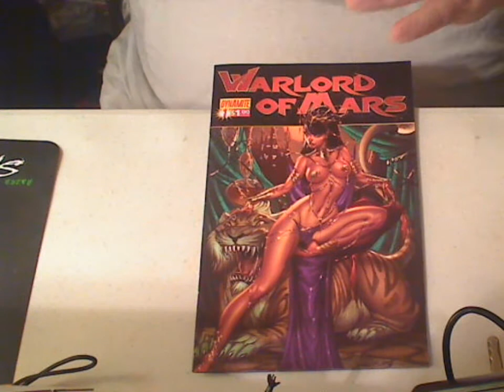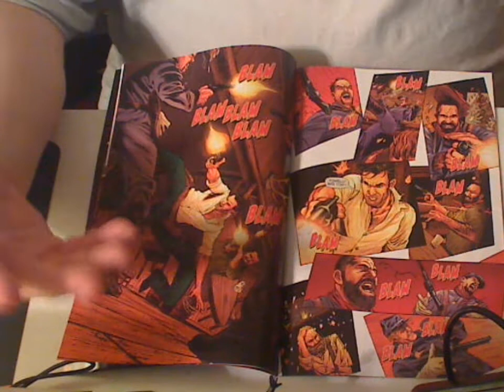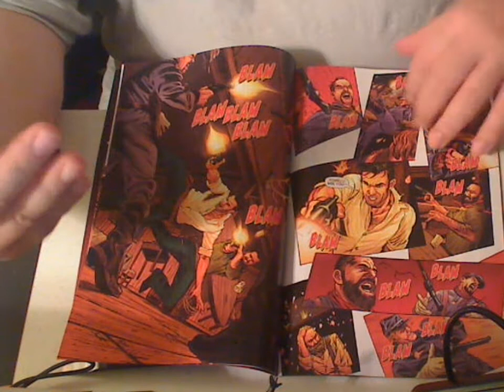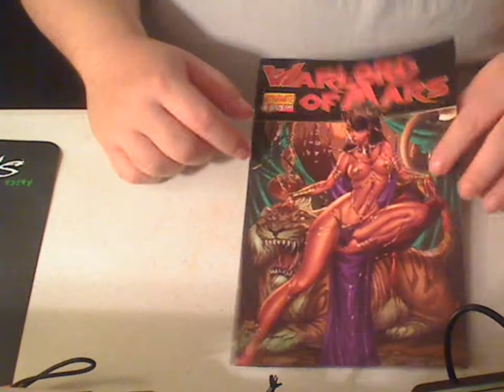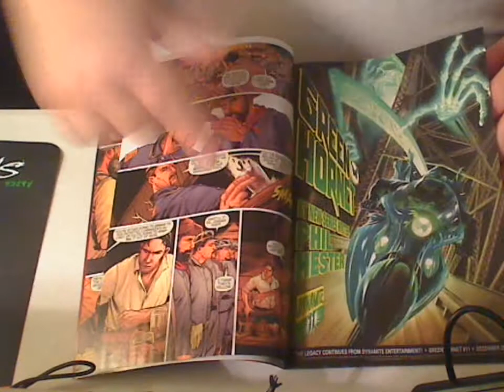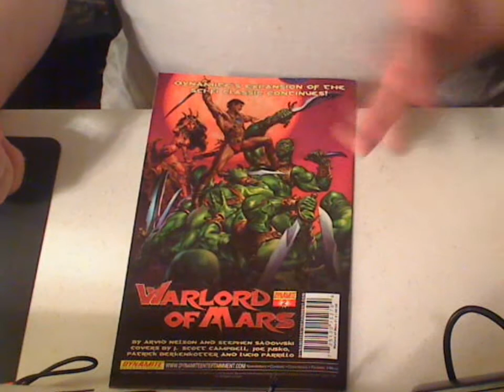warlord of mars 1 review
john carter returns to mars